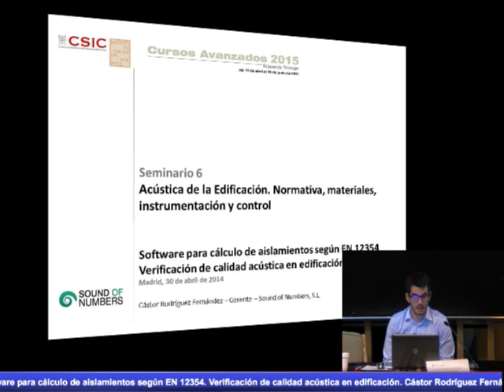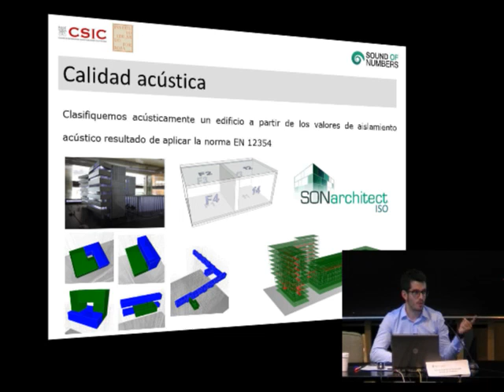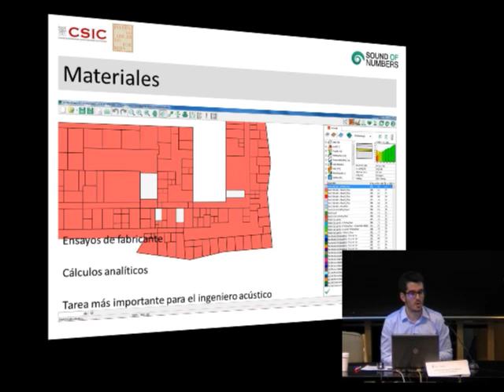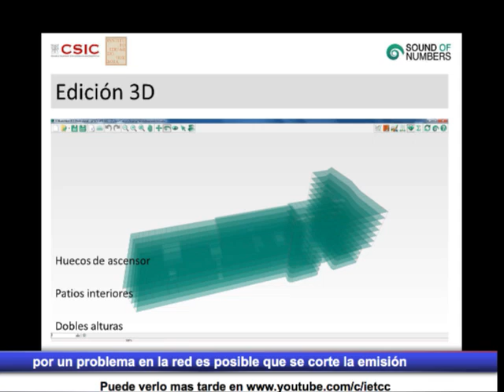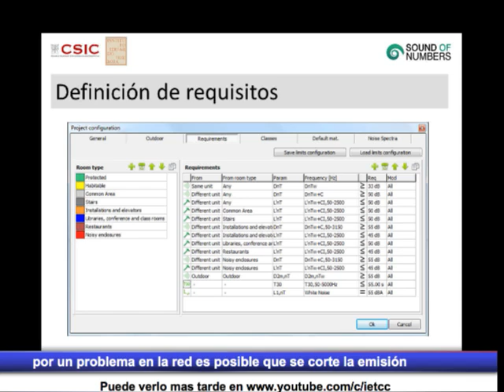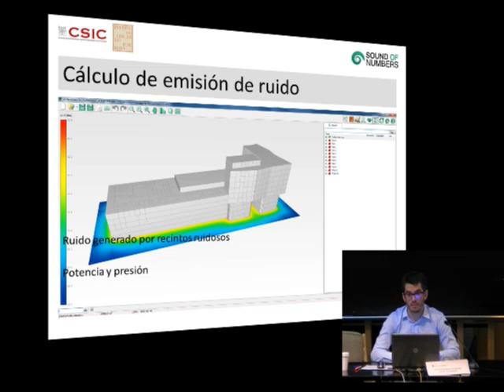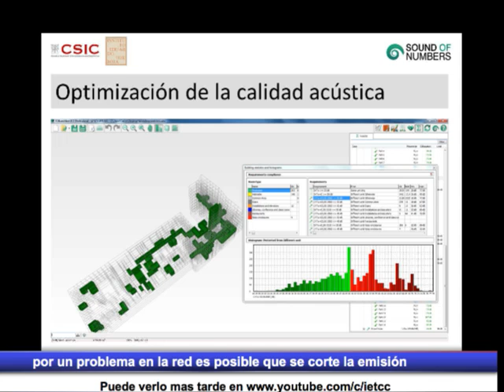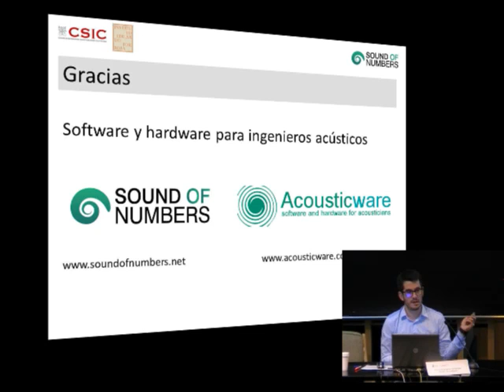Software para cálculo de aislamientos según EN 12354.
Ponencia: Software para cálculo de aislamientos según EN 12354. Verificación
de calidad acústica en edificación
Cástor Rodríguez Fernández. Sound Of NUmbers